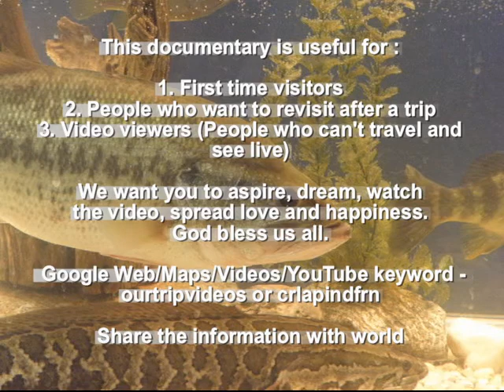Fishing Expo and Boat Show 2011, MD State fairgrounds, Timonium, MD, US - Part 1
Come browse the incredible display of freshwater, saltwater and offshore fishing tackle, boats, motors, trailers, marine accessories and many other fishing businesses and organizations. In addition to tackle from all the major tackle manufacturers, exotic, foreign, custom and hard to find tackle from more than 50 manufacturers (most tailored specifically for this region) will be available.